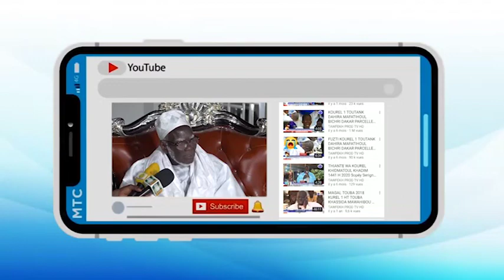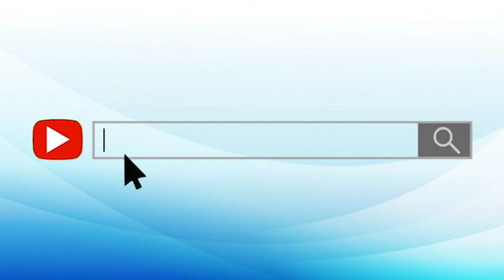TAJWID CORAN AVEC S.MOUSTAPHA NDIAYE SARGAL S.ABOUL BARAKA MBACKE IMAAM DE LA GRANDE MOSQUEE MASSAL